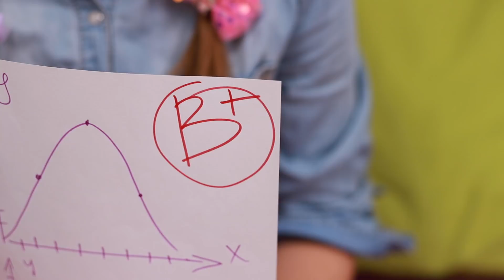If I Could Choose My Sister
They say they don't choose a family. What if there is an opportunity to choose a sister? What should it be? It turns out that this is a very difficult choice.